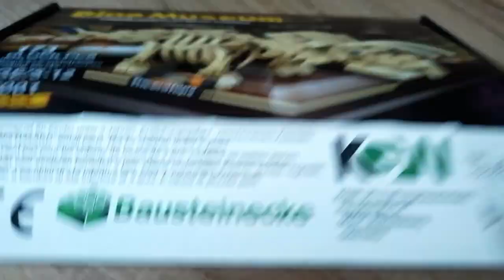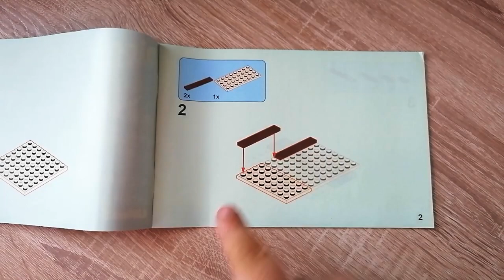Nach dem Bau am besten NIE WIEDER anfassen! - Linoos Dino Museum Klemmbaustein Triceratops LN7001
Hallo liebe Freunde der gepflegten Klemmbaustein Baukunst. In diesem Video geht es um ein Set von Linoos! Was kann der Klemmbaustein Triceratops (LN7001) aus der Dino Museum Reihe? Welche Steinequalität erwartet uns?! Viel Spaß dabei :).